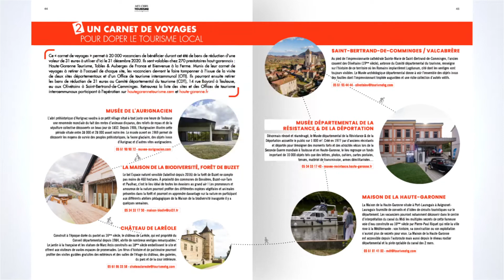Le Haute-Garonne Magazine n°160 arrive dans vos boîtes aux lettres !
Le nouveau magazine de la Haute-Garonne arrive cette semaine dans vos boîtes aux lettres avec :
- l'actualité du Département
- un dossier sur la mobilisation du Département pendant la crise sanitaire
- des infos de proximité
- des bons plan tourisme pour s'évader en Haute-Garonne tout l'été

Bonne lecture !